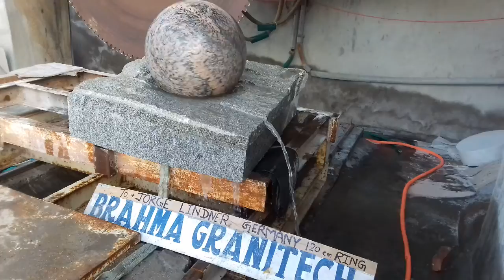Brunnen mit drehender Marmorkugel, Kugelbrunnen mit drehender Steinkugel,Schwimmende Kugelbrunnen